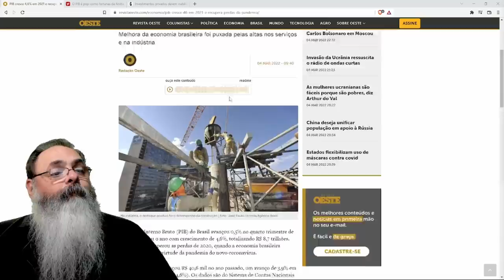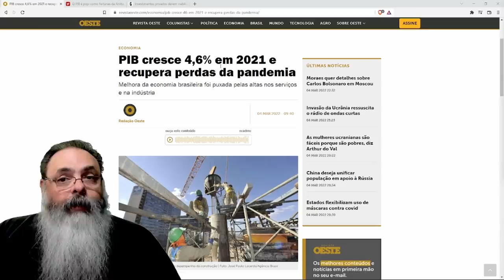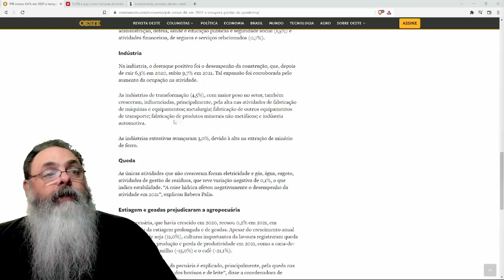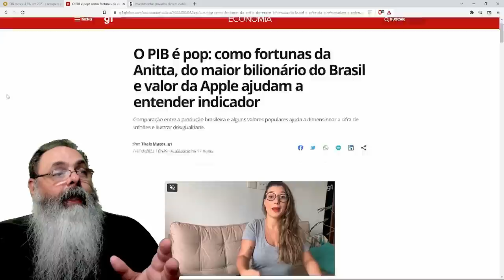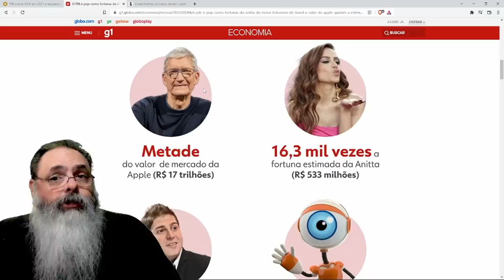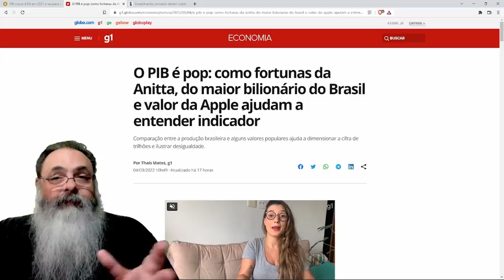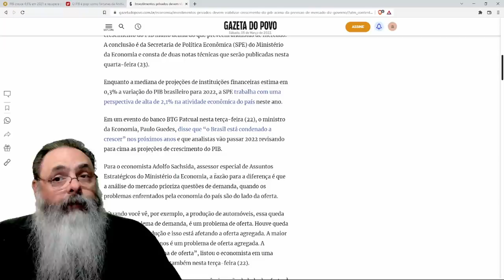PIB de 2021 recuperou todas as perdas e perspectivas são positivas para 2022